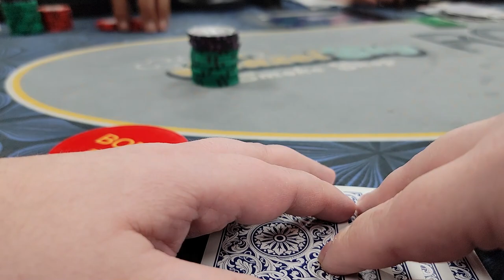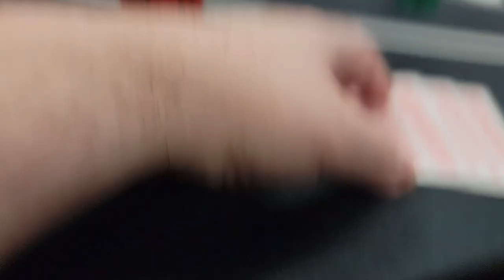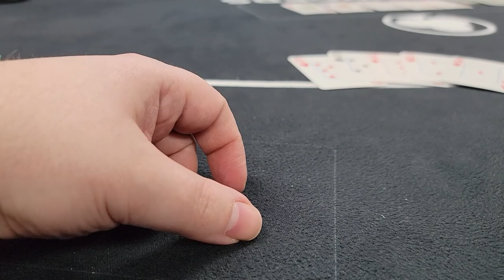Insane 5-Card Action at Rounders Card Club - Vlog 48